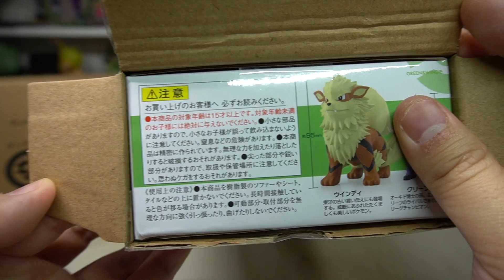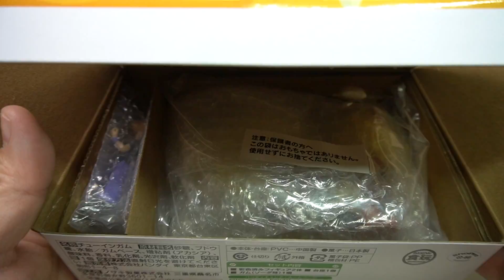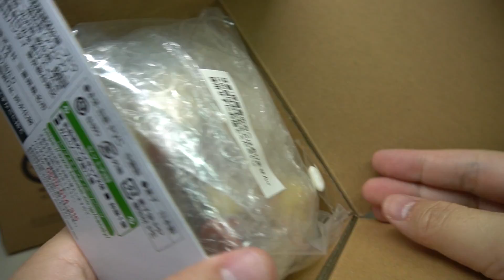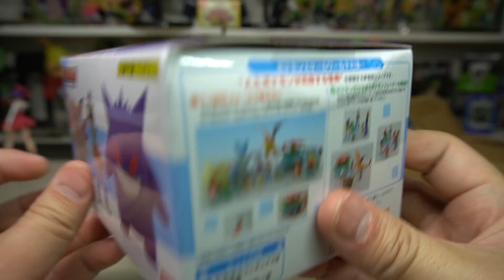ゲンガーがついに！？ポケモン スケールワールド カントー地方 グリーン＆リーフセット 開封レビュー